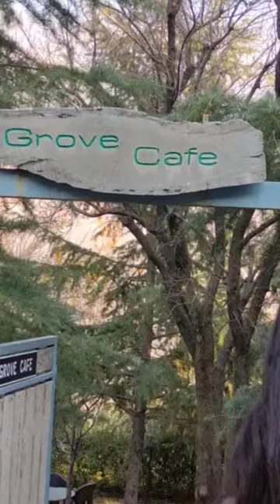cafe inside the monastery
it's the cafe which is located inside the sarabai gompa in Kullu It's a very beautiful cafe and one unique thing I found here is the stone table and wooden tree stool